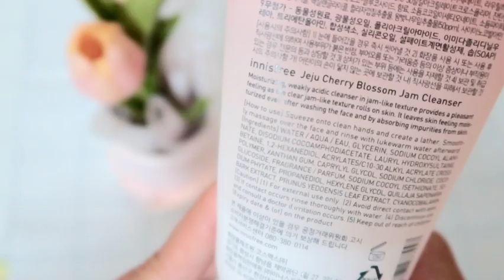Review Innisfree Jeju Cherry Blossom Jam Cleanser | Mayanut| EP03|K-beauty Hot issue skincare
If you want cheap skincare but don't want to deal with sneaky , stripping cleansers, This is the video for you!